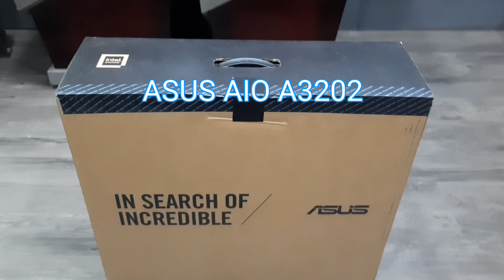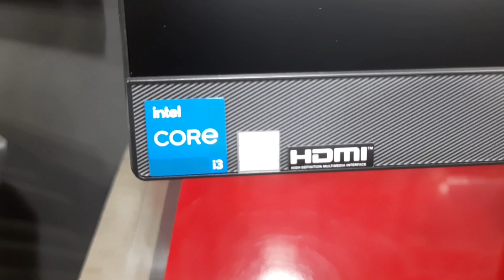ASUS AIO A3202 UNBOXING